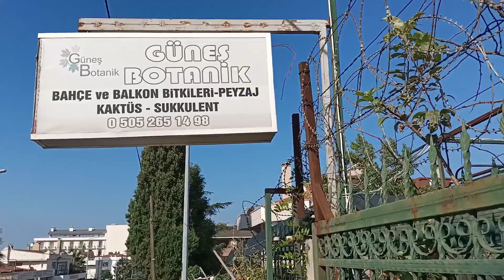Kaktüs ve Sukulentler Güneş Botanik (Sera Gezileri)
Kocaeli Darıca da sera gezimizi sizlerle paylaştık🤗 umarım beğenirsiniz.